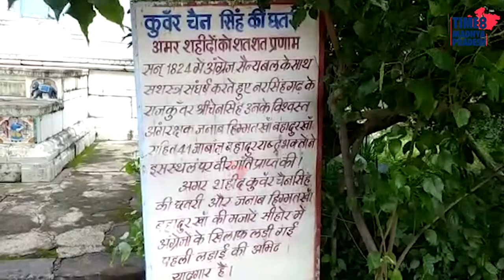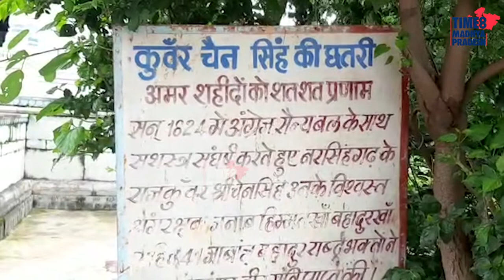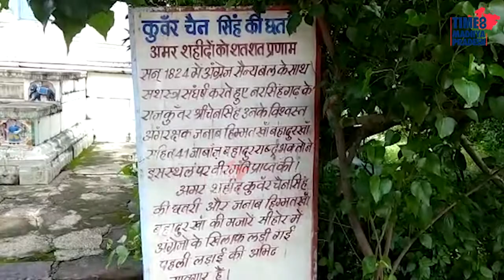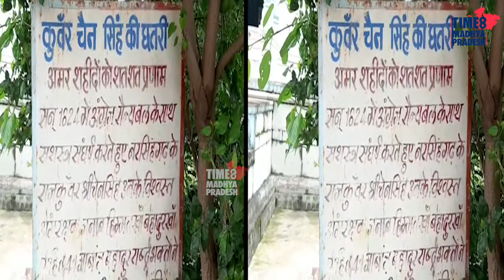मंगल पांडे से भी पहले शहीद हुए थे कुंवर चैन सिंह! TIME8 MADHYA PRADESH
सीहोर।  जगाई थी क्रांति की चिंगारी,1824 में अंग्रेजो से लड़ाई का प्रतीक है चैन सिंह की छतरी